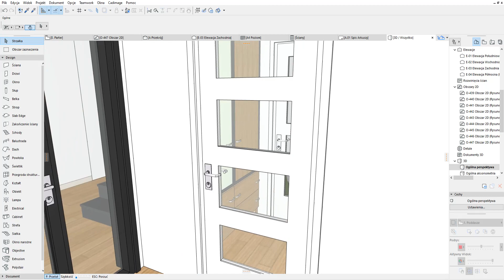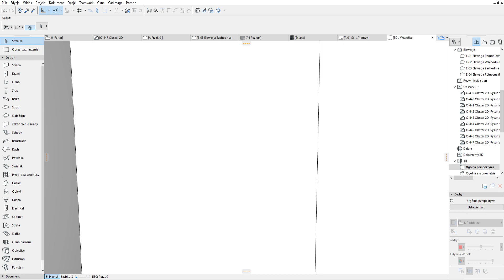Projekt Szaflary Marcin